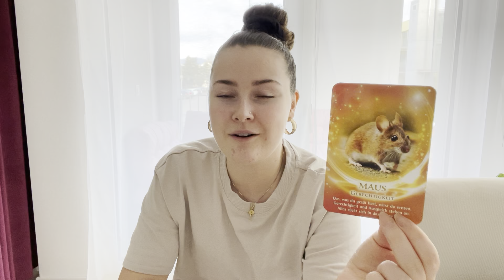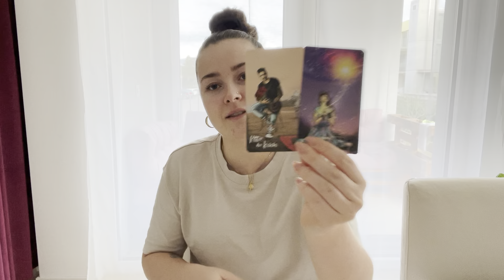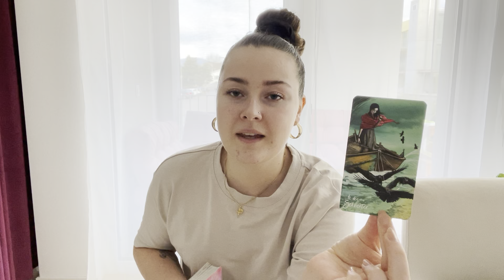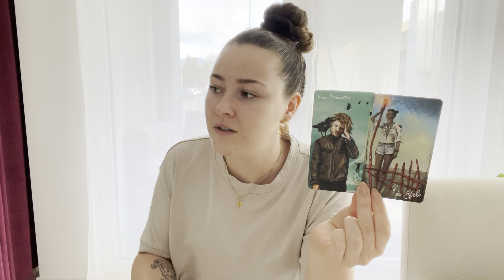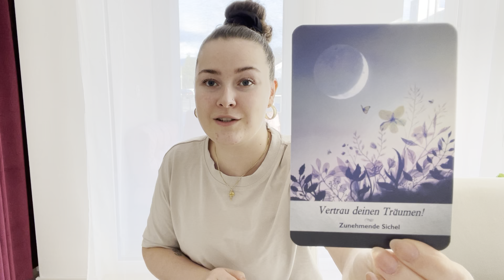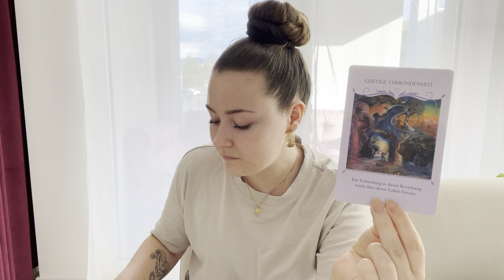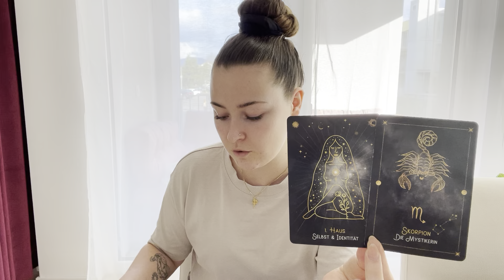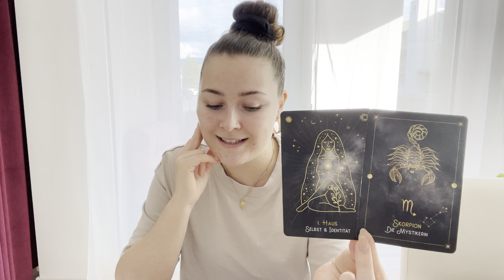LÖWE - MÄRZ 2023 - GERECHTIGKEIT 💫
In diesem Video erfährst du die Energien im März 2023.

Hier findet ihr alle meine Kartendecks:

Über mich
Shania Maria ⭐ (Widder Sonne - Widder Mond - Wassermann Venus - Jungfrau Aszendent)

Falls ihr euch für ein 1:1 Coaching bei mir bewerben wollt, dürft ihr euch für ein kostenloses Impulsgespräch auf meiner Webseite eintragen.

Astrologische Persönlichkeitsanalysen oder das Astromentoring könnt ihr über meine Webseite buchen.